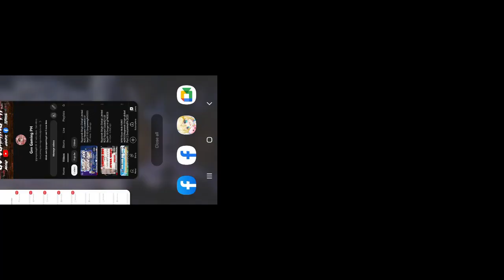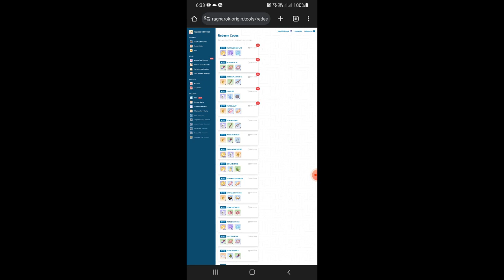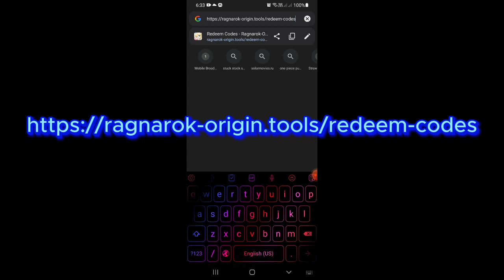Ragnarok Origin Global Limited ROO Redeem Code & Juperos Ruins Gameplay|GvvgamingPH2023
SNIPER JOB TxSxGVV Ragnarok Origin

CODE:XXxXX
SERVER: ORC VILLAGE8
IGN: TxSxGVV

SERVER: ORC VILLAGE8
IGN: TxSxGVV

of Musics used for Background'cover to This Video.

Righteous Marble🎶

Use Device for Editing and Filming :
Laptop 2023 Model
Mobile Phone Brand, Samsung Galaxy A30
2019version model